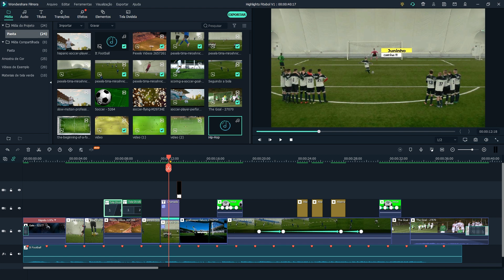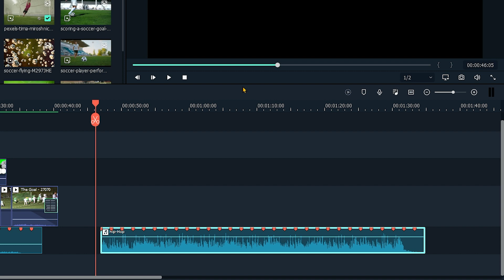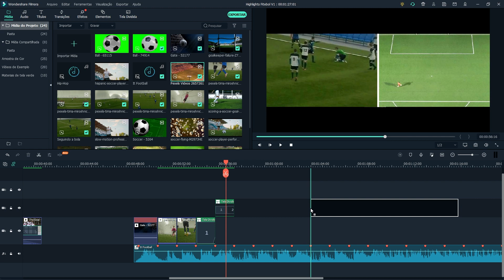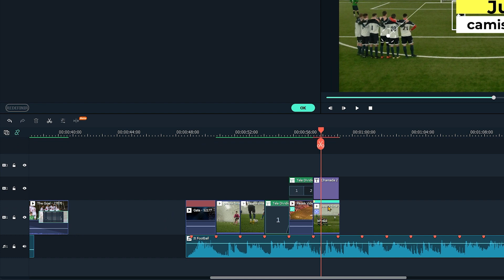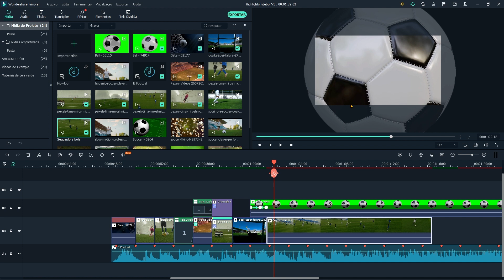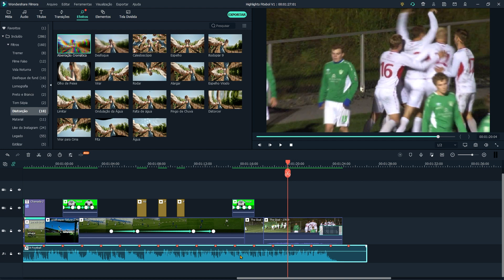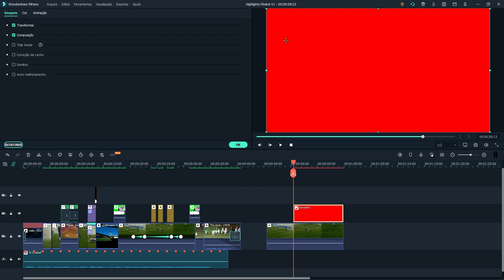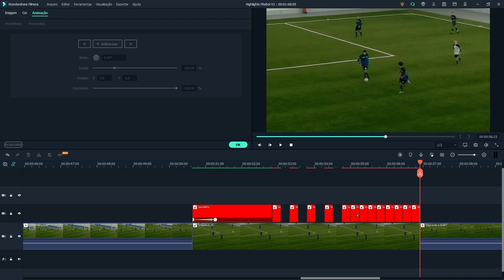Como editar HIGHLIGHTS DE FUTEBOL pelo Filmora | Wondershare Filmora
Os jogos de futebol sempre são populares, e o Filmora lançou um vídeo especial de edição de futebol.

00:00 Por que vamos fazer um vídeo de futebol?
01:08 Temos descontos do Filmora!
01:44 Quais são os efeitos usados nesse vídeo de highlight
03:28 Detecção de Batidas
05:07 Tela Dividida - Vários Ângulos do Campo
06:46 Motion Tracking (Rastreio de Movimento)
08:44 Transições Animadas e Chromakey
10:46 Efeito de Seguir a Bola
12:59 Dicas Bônus - Como fazer Tira Teima

Como sabemos o Brasil e Portugal são países de futebol, os jogos de futebol já são uma parte da nossa vida!  Quando vemos os momentos fantásicos de lances do jogos, sabemos que é uma boa ideia editar um video de highlights com efeitos especiais.
Em muitos canais de esporte no Youtube já fazem esse tipo de vídeos e são muito populares, e aí, vamos fazer um video também?
Neste vídeo, o Filmora vai ensinar como editar um vídeo de futebol com os highlights, você vai aprender a usar motion tracking, tela dividida, animação de keyframes, tela verde, detecção de batidas de músicas e mais funções para brilhar os highlights futebol!